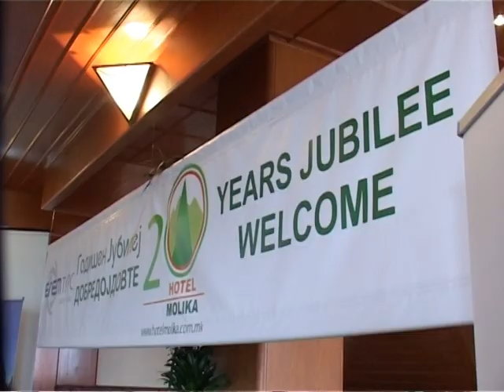20 години Хотел Молика